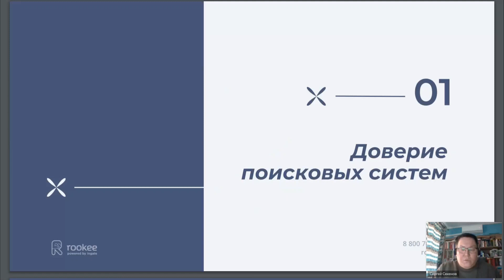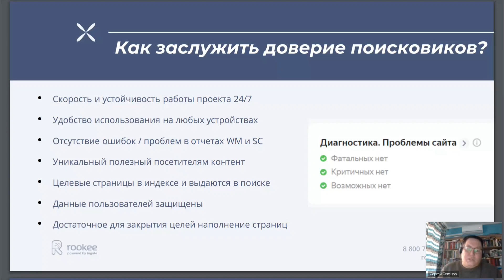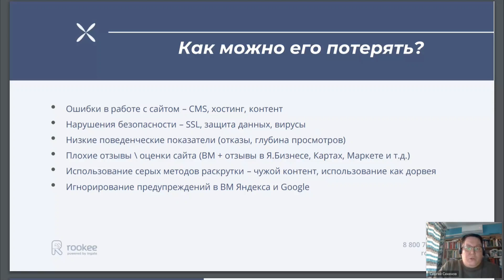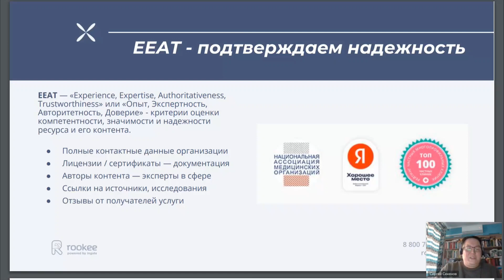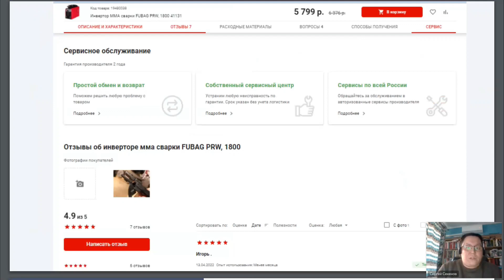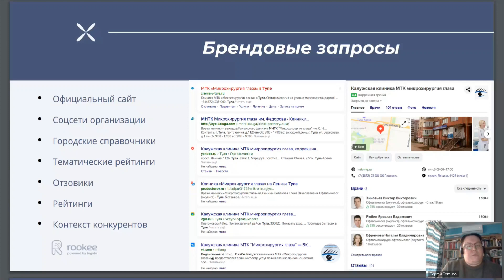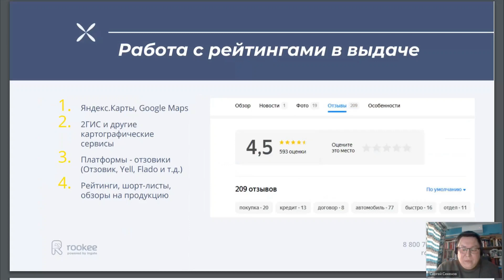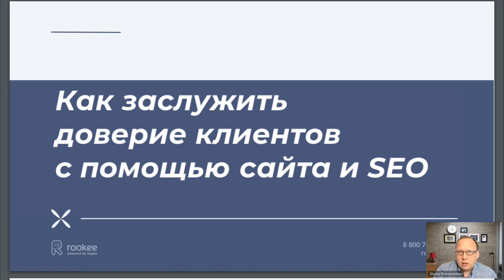Как заслужить доверие клиентов с помощью сайта и SEO — Репутация 360º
Запись выступления Сергея Секенова, руководителя группы сопровождения клиентов Rookee, на онлайн-интенсиве «Репутация 360º: как научить клиентов доверять вам и вашему бренду».

00:00 Старт выступления и представление спикера
00:35 Начало выступления
01:41 Что такое доверие с точки зрения поисковых систем
09:11 Как использовать E-E-A-T для привлечения клиентов
12:35 Зачем и как управлять брендовой выдачей в поиске

О чем выступление: SEO продвижение сайта, EEAT, продвижение бренда, видимость в поисковиках, продвижение в Google и Яндекс, SEO оптимизация, алгоритмы поиска